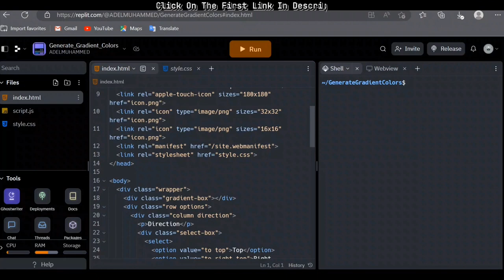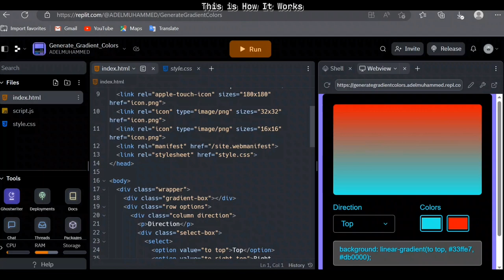How To Make A Gradient Color Generator Website - Without Coding / Editing | Techtitive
{{{ Link(s) }}}

{{{ Tag(s) }}}

Gradient color generator tutorial
Website creation without coding
No-code gradient color generator
Web development tutorial
Tech tutorial
Gradient color palette creation
Web design without coding
Color generator tool
Tech tips and tricks
Web development guide
Gradient color scheme tutorial
DIY website creation
Gradient color generator website
Web design tutorial
Tech tutorials for beginners
Website development without coding
Step-by-step color generator setup
Learn gradient color generation
Tech how-to guide
Website design without editing
No-code website development
Gradient color customization tutorial
Color generator for designers
Web development hacks
Tech solutions
Gradient color theory
Color palette creation tutorial
Web design tips and tricks
Gradient color generator tool
No-code web development
Tech troubleshooting
Gradient color generator optimization
Gradient color generator security
Tech DIY guide
Web design hacks and tricks
Tech productivity tips
Gradient color generator tips
Website development secrets
Tech knowledge sharing
Gradient color generator maintenance
Color generator for non-designers
Tech tutorials for website development
Gradient color generator hacks
Web development secrets
Tech career tips
Gradient color generator troubleshooting
No-code website customization
Gradient color generator best practices
Tech innovations
Gradient color generator performance
Web development essentials
Tech guide for beginners
Gradient color generator deployment
No-code website hosting
Gradient color generator scalability
Tech industry insights
Gradient color generator reliability
Web development trends
No-code website setup
Gradient color generator configuration
Tech problem-solving
Gradient color generator troubleshooting tips
Tech news and updates
Gradient color generator analytics
Web development tools and techniques
DIY website design
Gradient color generator workflow
No-code website builder
Gradient color generator data management
Tech resources for website design
Gradient color generator backup and recovery
No-code web design
Gradient color generator UI/UX
Tech skills for non-coders
Web design trends
Gradient color generator inspiration
No-code website maintenance
Gradient color generator accessibility
Tech advice for website creation
Gradient color generator user experience
Web design principles
No-code web development platforms
Gradient color generator interactivity
Tech insights for website designers
Gradient color generator mobile responsiveness
Web design aesthetics
Gradient color generator collaboration
No-code website optimization
Gradient color generator tool review
Tech tools for website design
Gradient color generator workflow optimization
No-code web development techniques
Gradient color generator user interface
Tech updates for website creators
Gradient color generator trends
Web design inspiration
No-code website deployment
Gradient color generator project ideas
Tech techniques for non-coders
Gradient color generator user feedback